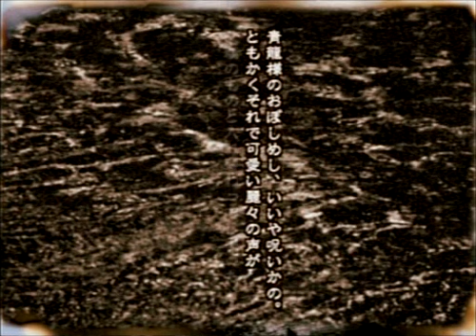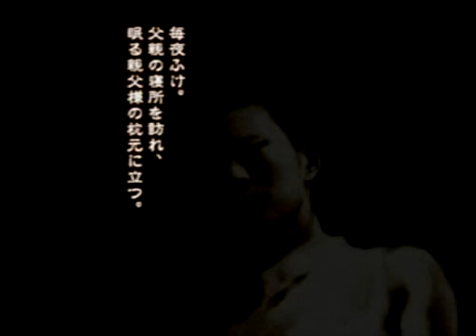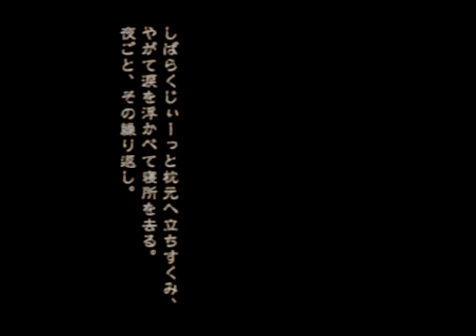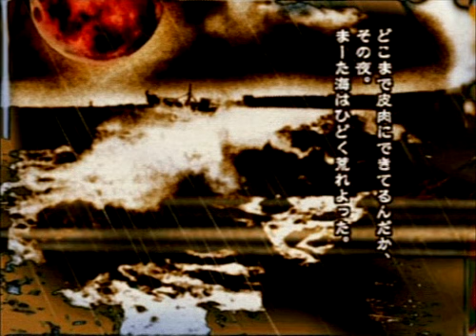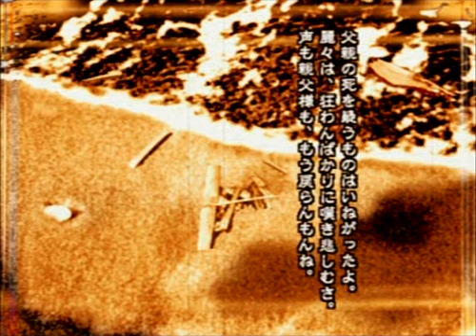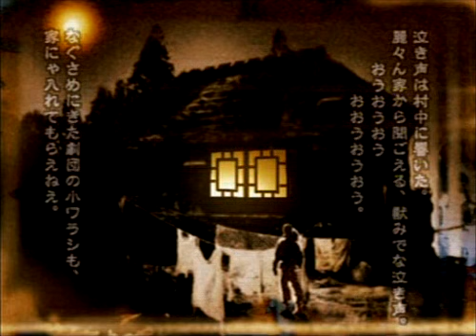Shadow Hearts - Sea Mother's Story (Japanese)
one of the weirdest, funniest videos ever maybe